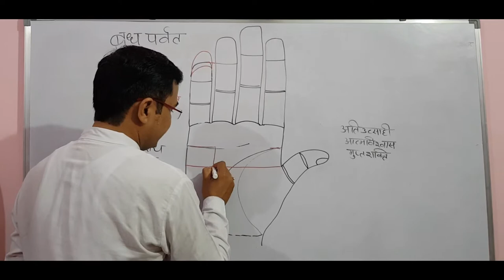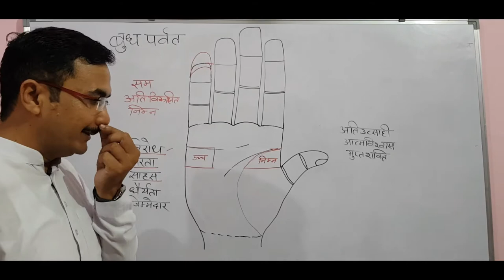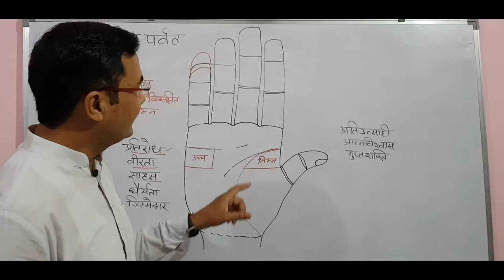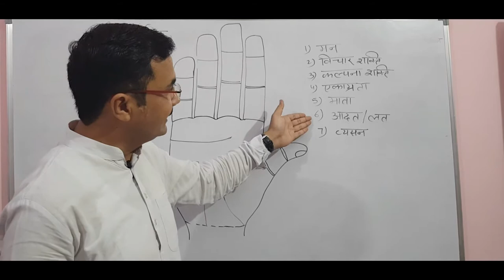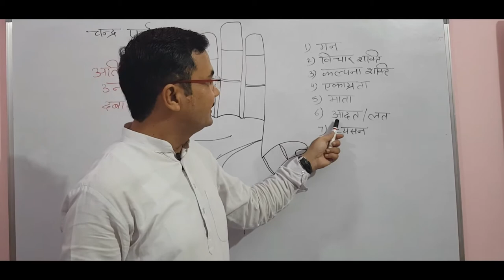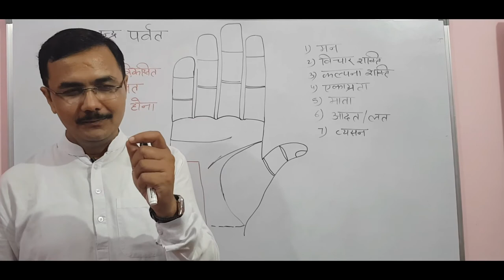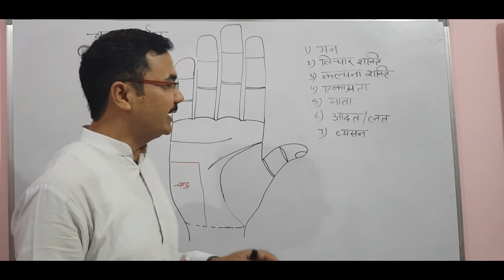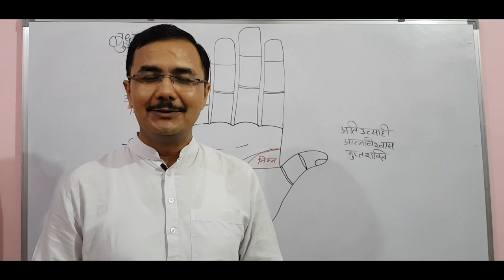हथेली में मंगल और चन्द्र पर्वत | हस्तरेखा Lec. 21 (सामुद्रिक शास्त्र) Palmistry Hastrekha in Hindi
हथेली में मंगल और चन्द्र पर्वत | हस्तरेखा Lec. 21 (सामुद्रिक शास्त्र) Hastrekha in Hindi
mount of mars
mount of lunar
mount of moon